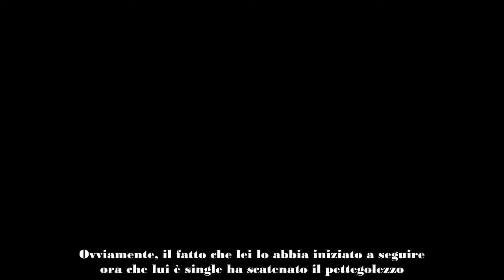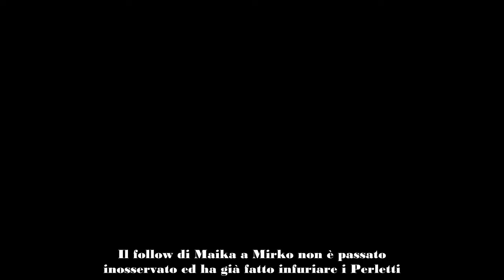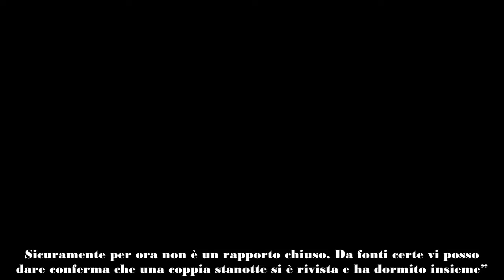Grande Fratello, Mirko Brunetti nel mirino di Maika Randazzo Lei svela come stanno le cose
Mirko Brunetti è tornato ad essere single dopo la rottura con Perla Vatiero. E adesso che è nuovamente “sul mercato”, l’ex concorrente dell’ultima edizione del Grande Fratello sarebbe finito nel “mirino” di un’ex tentatrice di Temptation Island. Stiamo parlando di Maika Randazzo.